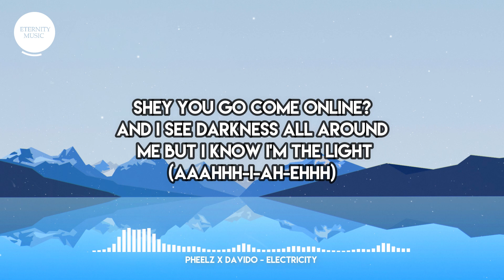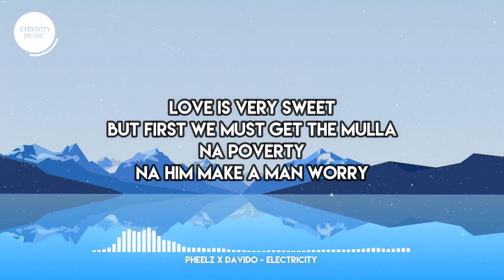Pheelz x Davido - Electricity (Lyrics) | Electricity. Vibes on a frequency, ahhh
🎤 Lyrics:
E f'ile fun rii
Baddest

[Verse 1: Pheelz]
Electricity
Vibes on a frequency, ahhh
Till infinity
Steady on different P
Life is not that deep
It's all about the energy, ahhh
Na mentality, ohh
Na him make a man worthy
[Chorus: Pheelz & Davido]
Nobody go co-sign (shekpe)
And you know everything I do is nobody else concern (tule)
(Aaahh-i-ah-ehhh)
Shey you go come online?
And I see darkness all around me but I know I'm the light
(Aaahhh-i-ah-ehhh)

[Hook: Davido]
Shake it, (shake it)
Shake it baby, shake it (shake it)
I feel your vibration (-bration)
Fine girl omo to shan (to shan)
Beautiful temptation (-tation)
Bad girl on rotation (-tation)
Uhn, tonight

Electricity
Vibe on a frequency, ahhh
Till infinity
Love is very sweet
But first we must get the mulla
Na poverty
Na him make a man worry
[Chorus: Pheelz & Davido]
You know everything I do is nobody else concern (tule)
(Aaahh-i-ah-ehhh)
(Aaahhh-i-ah-ehhh)

[Hook: Pheelz]
Beautiful temptation (-tation)
Uhn, tonight

[Outro: Pheelz & Davido]
Electricity
Vibes on a frequency
Riddimacoola yo
Baddest
Till infinity
Steady on different P, ahnn
Yo!